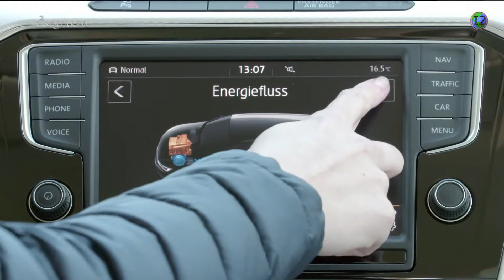2015 Volkswagen Passat Estate GTE Plug-in Hybrid Exterior & Interior Design HD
2015 Volkswagen Passat Estate GTE Plug-in Hybrid Exterior & Interior Design HD

The new Passat GTE and new Passat GTE Estate can be identified by the characteristic blue decorative strip which runs through the chrome-plated radiator grille all the way up to the headlights. It tells Volkswagen aficionados straight away that this Passat belongs to the electric and Plug-in Hybrid family.

A C-shaped LED daytime running light in the bumpers, blue-background GTE lettering and blue brake callipers all acknowledge these origins. Talking of wheels: the Passat GTE is fitted as standard with our ‘Montpellier’ 17-inch alloy wheels developed exclusively for this model.

The new Passat GTE is a Plug-in Hybrid. It is powered by an electric motor and a TSI engine, allowing you to enjoy all of the benefits of e-Mobility but without compromising in any way.

You start your Passat GTE in quiet, emission-free e-Mode, with just the electric motor running. Because its acceleration is linear, a torque of 330 Nm is available right from the outset. If you activate GTE mode at the start, meaning that the combustion engine is also switched on, the Volkswagen plug-in hybrid will even accelerate from 0 to 100 km/h in 7.4 or 7.6 seconds (depending on the model).

When you reach a speed of 130 km/h, the TSI engine supports the electric motor and your Passat GTE switches to hybrid mode. This enables it to accelerate up to its top speed of 225 km/h.
Activate GTE mode by pressing the corresponding button to combine the power of both motors and achieve the maximum power output of 218 hp and the maximum torque of 400 Nm. You can also then take advantage of the "Boost" feature to squeeze every last bit of power out of your Passat GTE.
You can use ‘Boost’ to combine the power of both motors and get the most out of your Passat GTE. Its maximum combined power output is 280 hp.